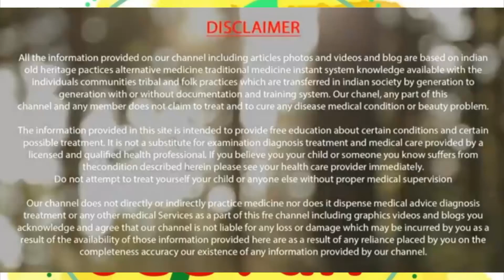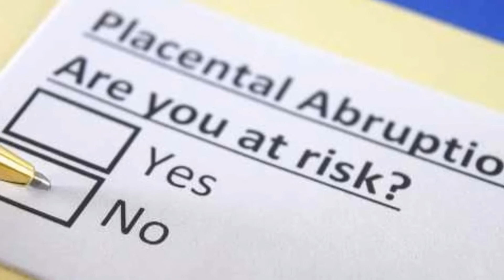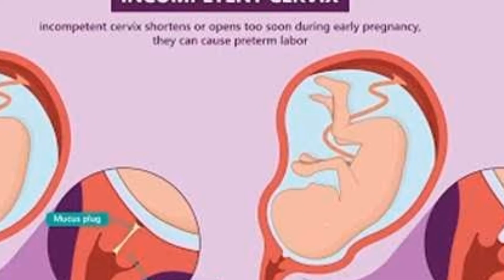गर्भवती महिलाएं ये गलती कभी ना करे, garbhvati mahilayen subah uthate hi sabse pahle Kya Karen,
Ayurved jeevan saras
ayurved saras jeevan

pregnancy ke time Kya Karen, pregnancy guideline, pregnancy mein kin chijon se bache, pregnancy tips, Ayurved saras jeevan, garbhvati mahilayen Kya Karen, garbhvati Mahila Kya nai Karen, garbhvati Mahila,

garbhvati mahilaon ke liye guidelines AVN garbhvati mahilaon ke liye diet chart garbhvati mahilaon Ko Kya Karen Kya Na Karen iski sampurn Jankari is video mein Di gai hain, doston is video mein Humne bataya hai ki Garbh dharan ke Samay Ham kin kin Baton Ka Dhyan rakhen jisse Hamen pregnancy ke time Mein Koi samasya Na Ho Aur pregnancy ke Samay kin kin Baton Ka Dhyan rakhen kya khayen aur kya na khayen Aadi,

https:// which are creative commons our understanding that is correlation of fair use however that it is open to interpretation if any owner of the content clip I would like to ask to remove the video we have no problem with that and will do so as fast and possible please message us on Youtube Aur Facebook if you have any concern.Pregnancy के दौरान  क्या ना करें